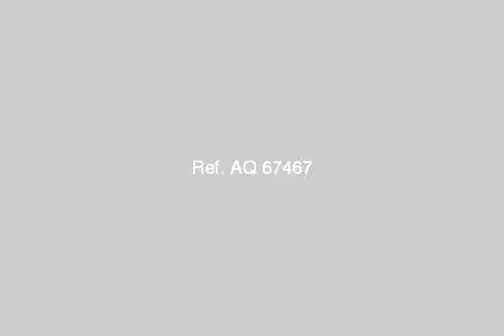Land Farm For Sale In New Cairo Fifth District Cairo - mlseg.com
Land Farm For Sale In New Cairo Fifth District Cairo الارض 720 م مبنى هيكل كامل + روفالموقع ناصية وتطل على حديقة كبيرةاتجاهات بحري غربي - القاهرة- القاهرة الجديدة - Egypt Real Estate | Greater Cairo | New Cairo Fifth District | Land For Sale